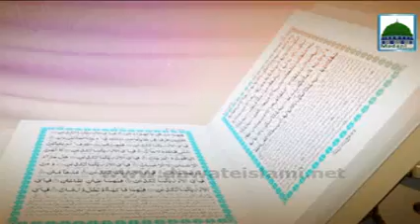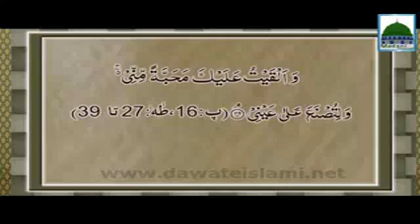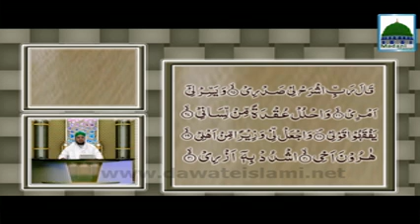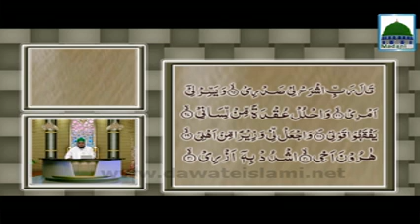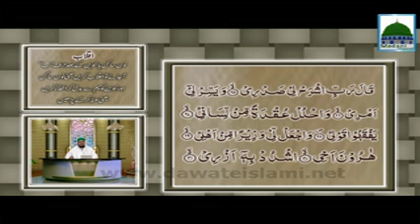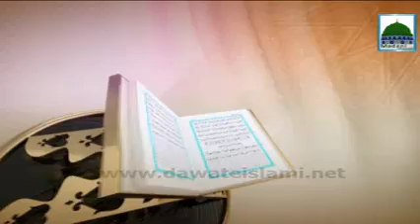Faizan E Ilm E Quran Ep#17 Waqia E Hazrat Mosa Aur Hazrat Khizr علیہما السلام